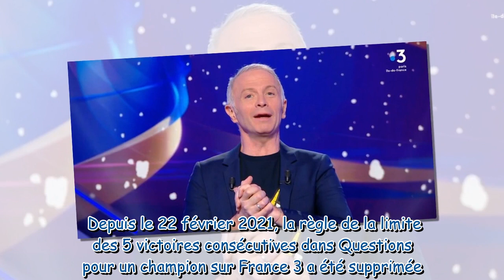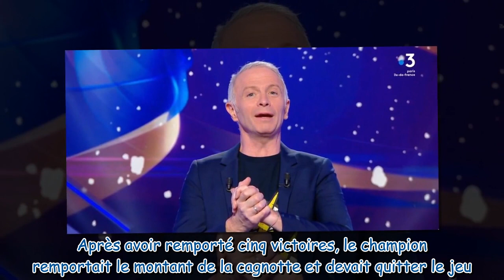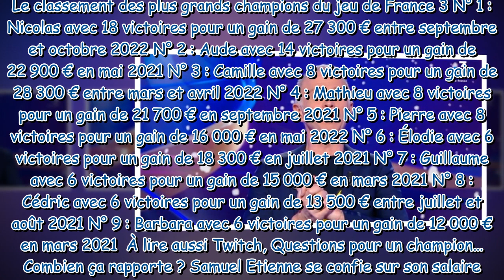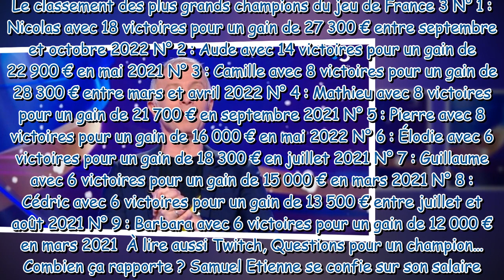Questions pour un champion : qui sont les plus grands gagnants du jeu de France 3 ?